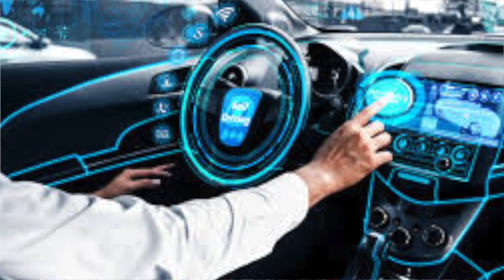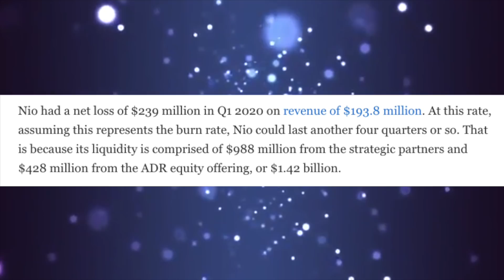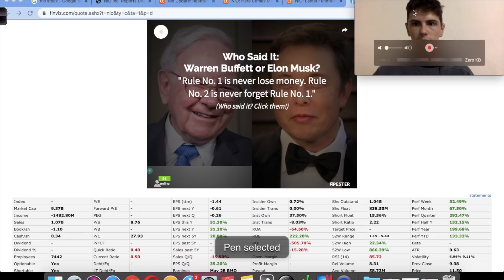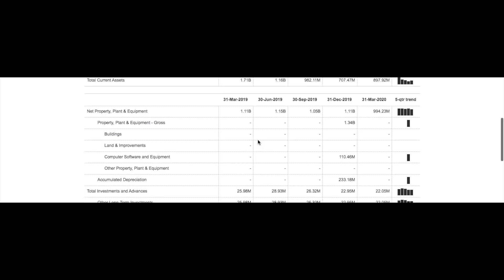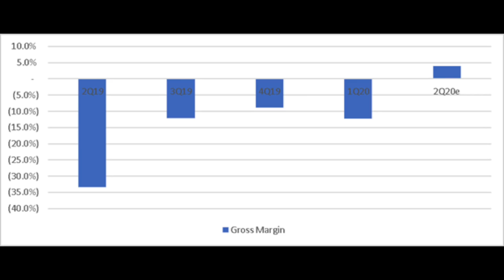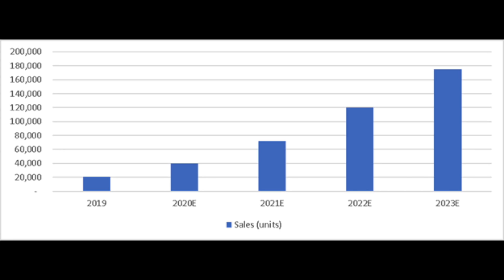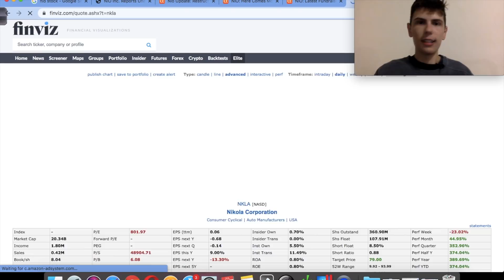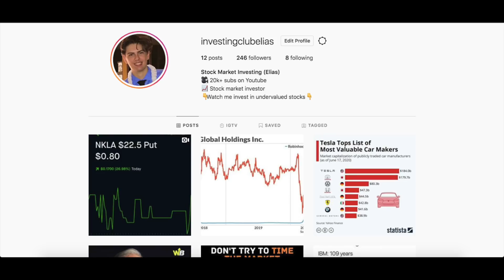NIO Stock Up AGAIN! Should You Buy Nio Now?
🔵 Get My FREE Investing Guide! Nio stock keeps going up!! Is nio stock still undervalued? Nio is up over 400% in 2020 and here are my thoughts on if you should buy Nio makes right now.

Nio stock is now up over 400% in 2020. But this was right after an awful Q1 earnings report. What gives?

Even though deliveries, margin, revenue, income, all decreased, there was 1 big announcement that caused Nio to more than double in the past week. Nio announced that the local government in China has taken a stake in the company. This is crazy news, and something that would probably never happen in the US.

With this news, investors flocked to nio stock with the new confidence that the Chinese government will not let NIO fail. This was a huge concern before, when NIO was under $2, since the amount of debt they had coming due was massive compared to the small amount of cash they had. With this new agreement comes a cash infusement that will help NIO stay alive in the short term.

Just because NIO is staying alive, though, doesn't qualify them as a buy.

As part of this agreement, NIO will issue 6 million new ADR shares of their stock. This will result in a massive dilution in NIO shares both on the Chinese stock exchange and US stock exchange.

Most investors don't care about dilution since it doesn't make any material change to the company's fundamentals (it can reduce debt which makes them look better, but in the long term NIO will suffer massively from this dilution. This is my biggest fear for the stock, that NIO will have to continue issuing shares to convert debt to equity, and by the time they are profitable it won't matter to original shareholders since the EPS numbers will be so small.

Besides this though, the future looks bright for Nio. Their gross margins are expected to be positive this quarter, and estimates for 2025 earnings per share makes NIO stock now seem like a bargain. But again this depends on the management executing flawlessly and the company not diluting all those earnings away.

From a valuation standpoint, Nio is at a price to sales of around 9, which is the same as Tesla at this point. So if you are someone who thinks Tesla stock can give good returns at its current price, you will likely think the same about NIO.

Overall, I will not be buying NIO. They are currently overvalued and there is still a lot of risk not reflected in the stock price. However, if you think NIO can dominate the EV market in China, you could get great returns by investing now.

TIMESTAMPS:
00:00 Should you buy Nio now?
0:48 Why Nio is going up
3:20 Nio risks
5:00 Nio upside
6:33 Nio vs Tesla - which is cheaper?